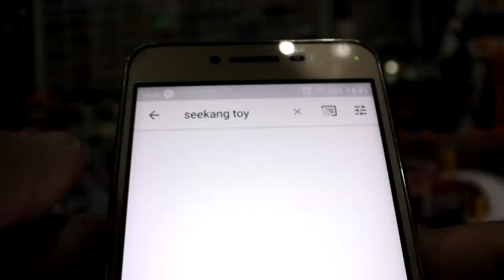Red Sentai รวมยอดมนุษย์สีแดง ของเล่นย้อนเวลาจาก Bandai Super Sentai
ศีกษากันต่อที่นี่ได้เลย